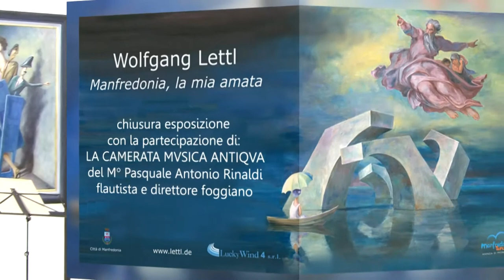Concerto di chiusura esposizione Wolfgang Lettl - Manfredonia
Chiude in bellezza l'esposizione delle opere del grande artista tedesco Wolfgang Lettl "La mia amata ", con il concerto dal titolo "Le forme ed i colori della musica incontrano l'arte di Wolfgang Lettl". I brani sono stati eseguiti da "La CAMERATA MVSICA ANTIQVA, del  Mº Pasquale Antonio Rinaldi, flautista e direttore foggiano, operante sul territorio da diversi anni ed impegnato nella valorizzazione e nella divulgazione della cultura musicale storica, dall'epoca federiciana al periodo barocco.
Sono state eseguite musiche dal tardo Medioevo al Barocco, dal flauto dolce da Pasquale Antonio Rinaldi, al liuto da Mauro Del Mauro Del Grosso e con la partecipazione della danzatrice Rosamaria Defilippis.
Un particolare ringraziamento a Florian Lettl (figlio e curatore della mostra di Wolgang Lettl) e agli amici Valeria Santoliquido e Gino Telera per aver fortemente voluto la realizzazione del concerto al finissage presso le fabbriche di San Francesco.